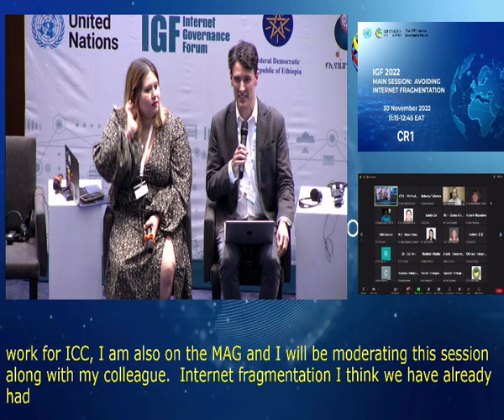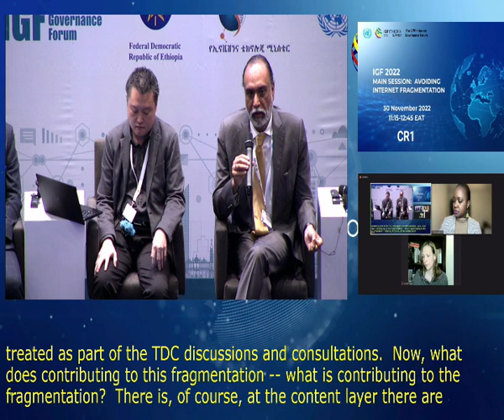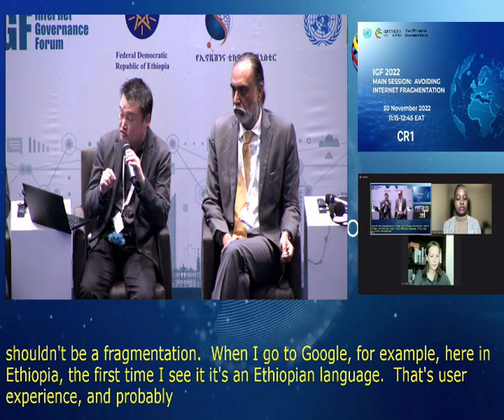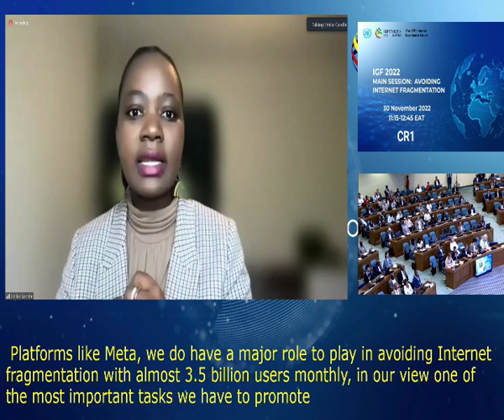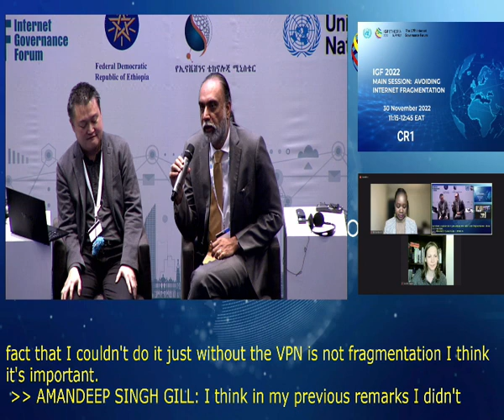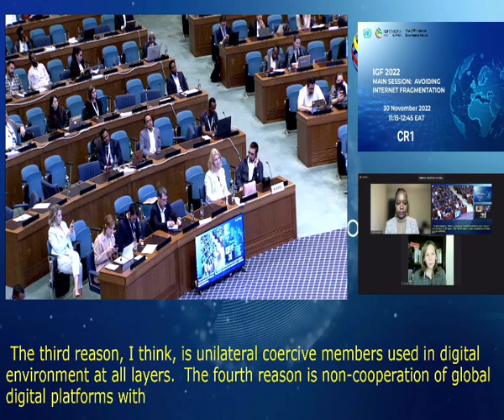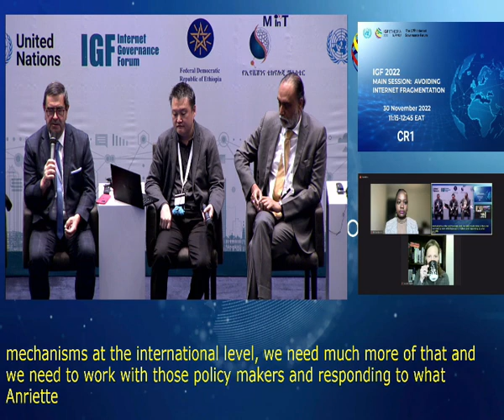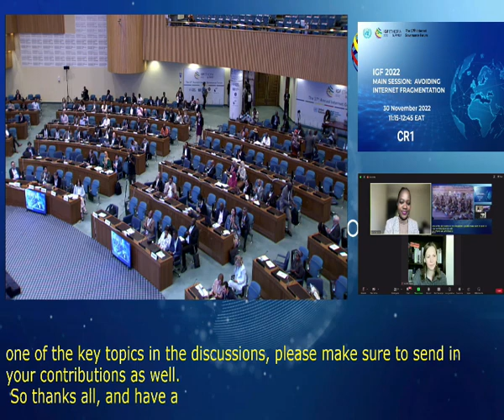IGF 2022 - Day 2 - CR1 - Main Session : Avoiding Internet Fragmentation - English